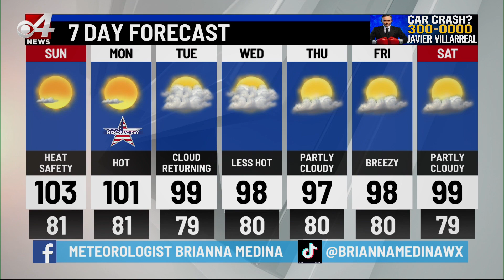CBS 4 News This Weekend Weather 5/25/2024